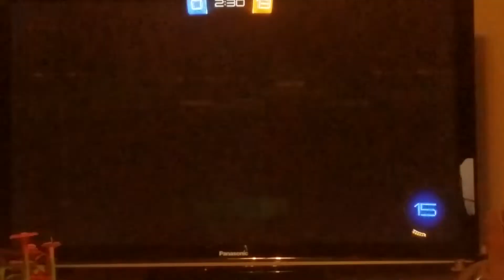Epic NFL Rocket League game 1 with Wesley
EPIC NFL ROCKET LEAGUE GAME 1 WITH BEST FRIEND WESLEY!!!